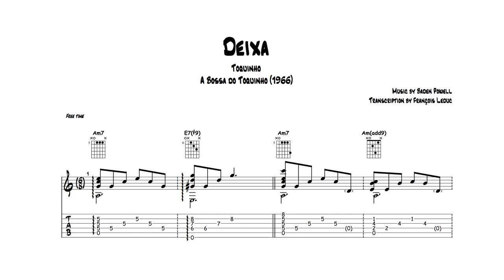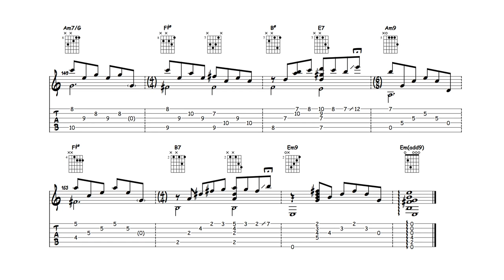Deixa - Toquinho (Transcription)